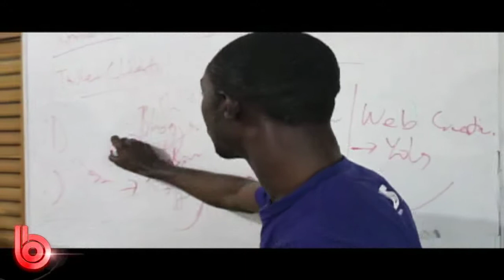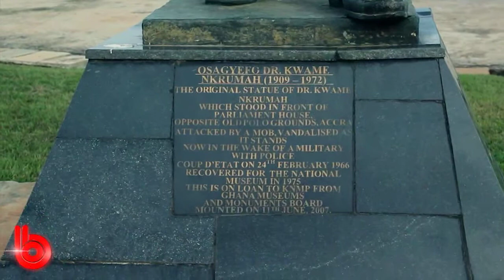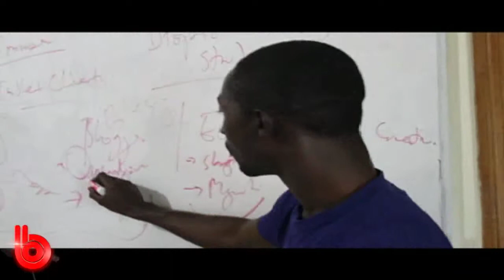The BE BOLD Show | Tanko Ibrahim Social Activist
Tanko Ibrahim the social activist is very involved with his community, tourism and possibly politics. His passion for his country Ghana, drives him to want to be that change in his community.